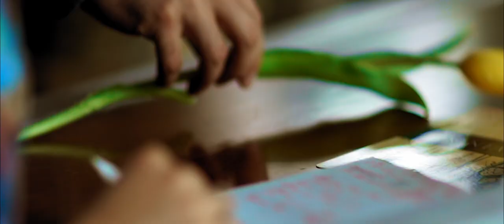Николь Ю - Стану твоею (petrucho film pro)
Режиссер-постановщик -  Артур Хасанов, Николь Ю
Оператор - Артур Хасанов, Аслан Апсов
Исполнитель - Николь Ю
Слова -
Аранжировка -  Нариман Аджикамалов
Монтаж - Артур Хасанов
Колор - Артур Хасанов
MU&H - Узденова Мариам
Стилист - Тома Джандарова